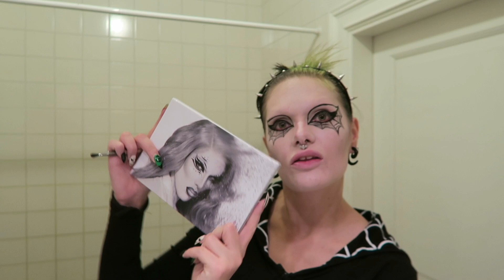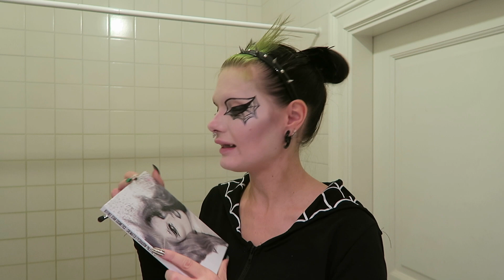GET READY WITH ME - Vampire Princess Halloween Makeup Tutorial - Victoria Lovelace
Full makeup tutorial for this Vampire Princess Halloween Makeup! This makeup is recreated from Milk1422 face chart.

Lovelace Cosmetics is OUT NOW!!!
Makeup for goths & vampires, and everything in between!